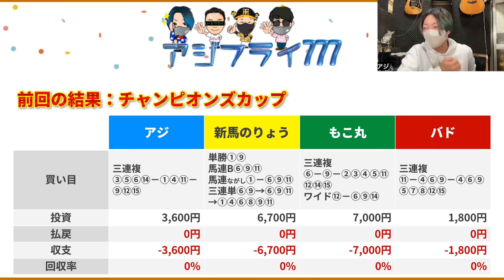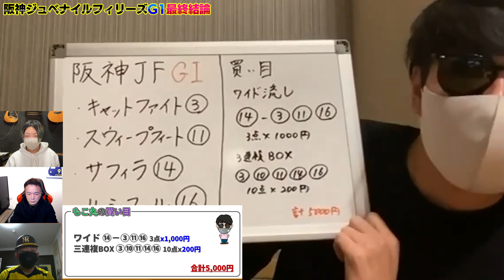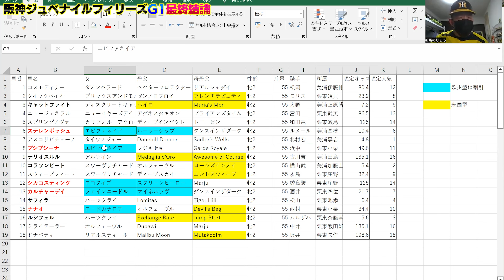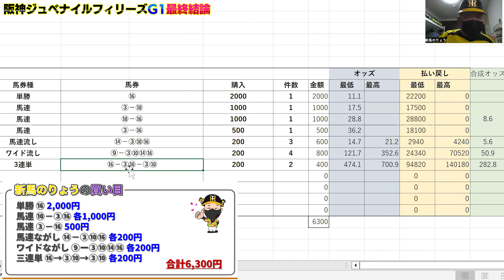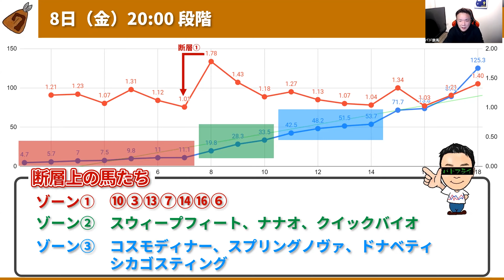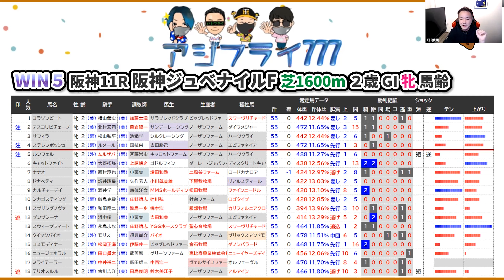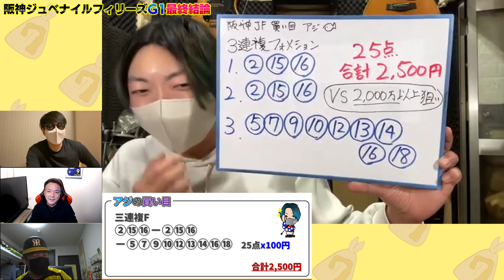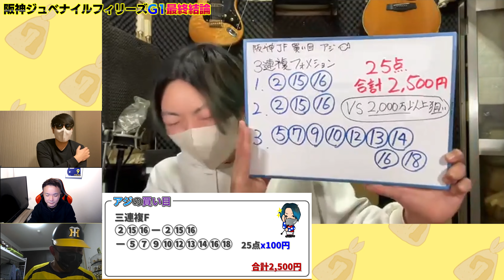【阪神JF・2023】過去イチ深い買い目が揃った荒れG1馬券予想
◉阪神JF2023の馬券買い目発表

■関連動画

■ヤスアジTV

②【有益】1ヶ月で25回以上的中してしまった3連単の買い方教えます プロの買い目は降ろさない・挟まない【競馬】

③【競馬 馬券上達法】この方法なら全レースやっていいです【初級編・上級編】

■SNS